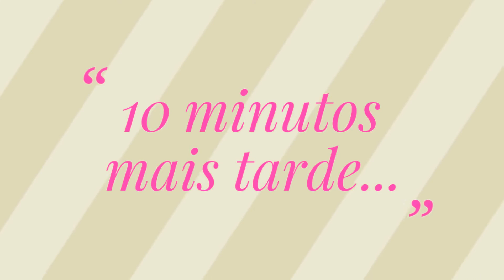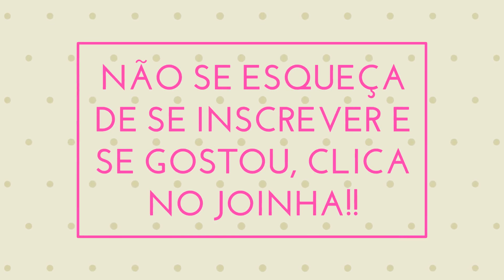Resenha Mais Que Sincera: TOMATOX - Pele perfeita em minutos!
Oiii fofuxas! A resenha e mostra como faz de hoje é sobre o tomatox, um produto muito comum entre asiaticas para ter o efeito de pele perfeita, com poros fechados e a pele lisinha.
Espero que gostem, é um produto que eu particularmente amo e por isso resolvi indicar!

Facebook.com/GarotaModernaOficial/
Instagram.com/FranDiasRufinoMakeup/

Um beijo fofuxas, espero que gostem!